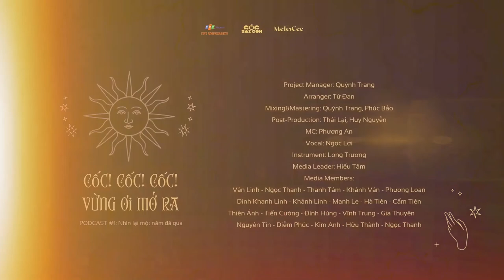MELOCEE | CHUỖI PODCAST “CỐC CỐC CỐC! VỪNG ƠI MỞ RA” | EPISODE 1: NĂM QUA TÔI ĐÃ LÀM GÌ | COCTV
🔮 CHUỖI PODCAST “CỐC CỐC CỐC! VỪNG ƠI MỞ RA” | EPISODE 1: NĂM QUA TÔI ĐÃ LÀM GÌ 🔮
Khi tờ lịch cuối cùng của năm 2021 được xé xuống, bạn có bao giờ tự ngẫm rằng 365 ngày vừa qua mình đã làm được gì? Dẫu biết ngày tháng chỉ là những con số nhưng không thể phủ nhận những ngày cuối năm luôn làm chúng ta lắng đọng và suy nghĩ nhiều hơn về một chặng đường đã trải qua.
Bạn thân mến, MeloCee biết rằng năm 2021 là một năm vô cùng khó khăn và ảm đạm với tất cả mọi người: bao nhiêu kế hoạch bị bỏ ngõ, “kèo cáp” cùng bạn bè cũng phải tạm hoãn và những dự định tương lai của bản thân thì vẫn chưa thực hiện được. Nhưng hãy tạm gác hết những âu lo và đừng quên rằng, xung quanh chúng ta vẫn còn những điều tuyệt vời và xứng đáng để ta nhìn lại hơn đấy phải không? Hãy cùng MeloCee nhìn lại một năm qua chúng ta đã kiên cường như thế nào nhé!
Bên cạnh đó, MeloCee cũng muốn gửi tặng bạn giai điệu tích cực với ca khúc “Năm qua đã làm gì” với mong muốn ca từ, thông điệp bài hát có thể vực dậy tinh thần, ý chí của bạn sẵn sàng cho một năm mới rực rỡ. Ca khúc như một lời động viên chúng ta cùng nhau phấn đấu, tinh thần lạc quan của ca khúc sẽ chạm đến trái tim và sự mong mỏi của người yêu nhạc, đặc biệt là trong hoàn cảnh hiện tại.
💜Hãy cùng MeloCee thưởng thức những điều tuyệt vời trong số Podcast đầu tiên “Năm qua tôi đã làm gì” nhé!